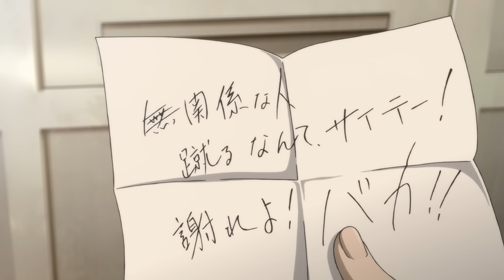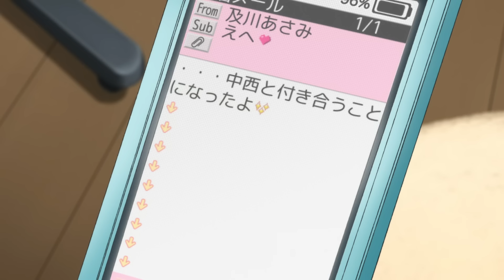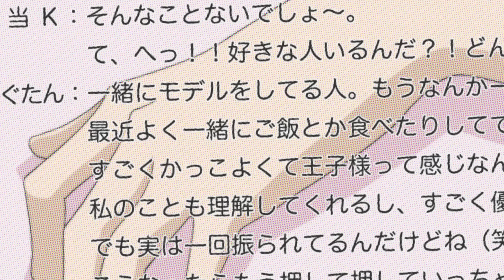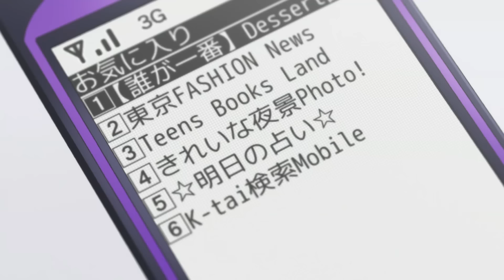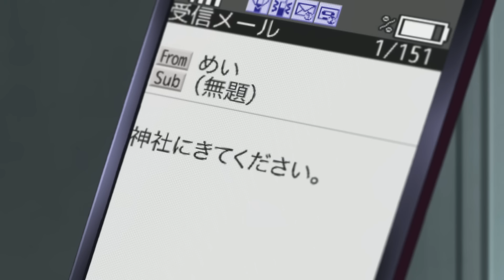EL CHICO POPULAR SE ENAMORO DE LA CHICA TIMIDA😳❤️SUKITTE II NA YO RESUMEN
Hoy les traigo el resumen de Sukitte ii na yo❤️

Herbal Tea / Alone, Two Days Ago by Artificial.Music
Lucid / Lotus / Waiting - Massobeats
Colorful flowers / Slowly - Tokyo Music Walker
Lost, found - soloftt x lowly in heart x middle child
Im falling -Rexlambo